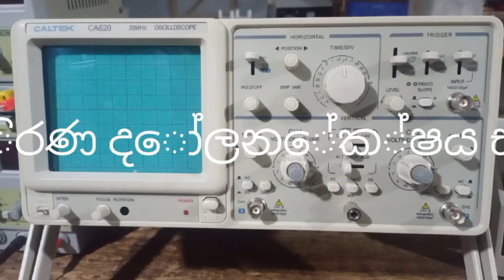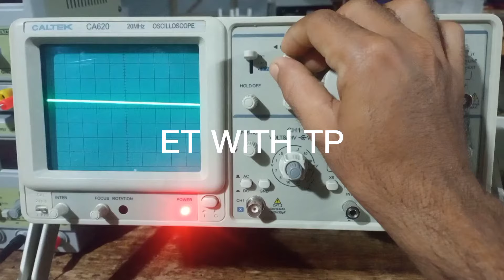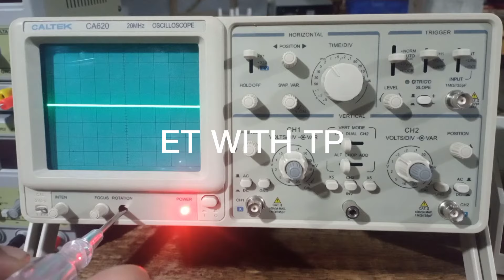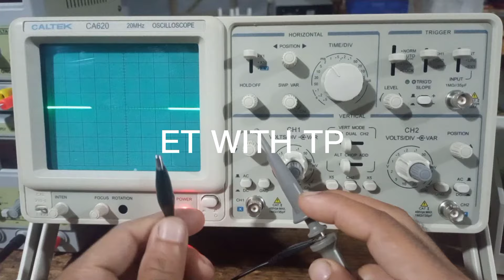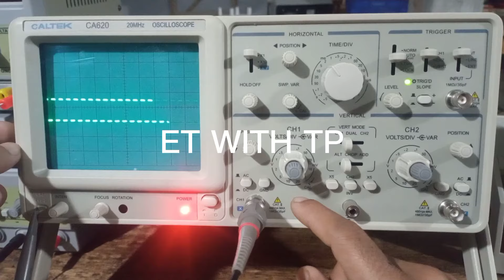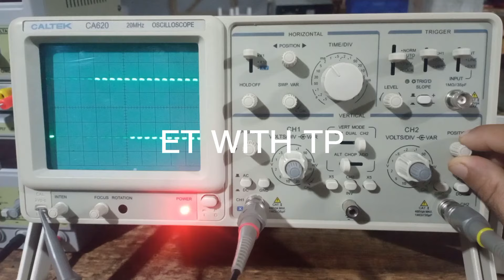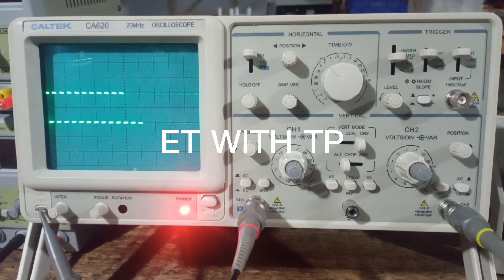කැතෝඩ කිරණ දෝලනේක්ෂය භාවිතා කරන ආකාරය.| Engineering Technology | Practical | ET with TP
*තාක්ෂණවේදය විෂය ධාරාවේ ඉංජිනේරු තාක්ෂණවේදය සම්බන්ධව ඇති විශේෂ නාලිකාවකි.*
මෙම නාලිකාව තුළ ඔබටත් අධ්‍යාපනය ලබා දෙන්නේ  ඉංජිනේරු තාක්ෂණවේදය පිළිබඳව වසර ගණනාවක පළපුරුදු අත්දැකීම් ඇති  බදුල්ල, මොනරාගල ,බණ්ඩාරවෙල ප්‍රදේශවල වැඩිම සිසු සංඛ්‍යාවක් අධ්‍යාපනය ලබන සහ වැඩිම සිසුන් සංඛ්‍යාවක් සඳහා  සරසවි වරම් ලබා දුන්, ජාතික පාසල්  ආචාරය TP චන්දන ගුරු මහත්ම වේ .
මෙම නාලිකාව මඟින් ඉංජිනේරු තාක්ෂණවේදය විෂය ධාරා ධාරාවේ දී ඔබට පැන ගෙන සියලුම ගැටළු මෙන්ම විශේෂයෙන්ම ප්‍රායෝගික පරීක්ෂණ සඳහා අවශ්‍ය සියලුම පරීක්ෂණ පිළිබද මනා අවබෝධයක් ලබා ගැනීමට මෙම නාලිකාව උපයෝගී කර ගත හැක.

*TP චන්දන සර් උගන්නනේ කොහෙද?*
📍Taxis - මොනරාගල
📍Next Eye - බදුල්ල
📍සැගසස් - බණ්ඩාරවෙල

*TP චන්දන සර් ගේ පංති වලට සම්බන්ධ වෙන්නෙ කොහොමද?*